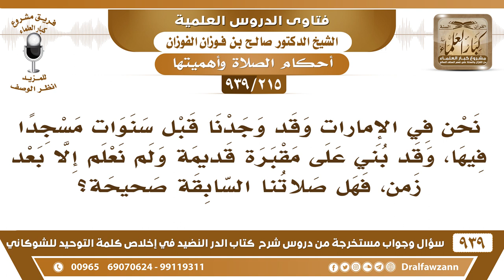[215 -939] صلينا في مسجد ولم نعلم أنه قد بني على مقبرة قديمة، فما صحة صلاتنا؟ - الشيخ صالح الفوزان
-[215 -939] السؤال: نحن في الإمارات وقد وجدنا قبل سنوات مسجدا فيها، وقد بني على مقبرة قديمة ولم نعلم إلا بعد زمن، فهل صلاتنا السابقة صحيحة؟
الجواب: كيف وجدتم مسجدا على مقبرة قديمة؟! يعني مجاور للمقبرة؟! مفصول عن المقبرة؟! ما في بأس إذا كان مفصولًا عن المقبرة بطريق أو بقضاء فلا مانع أما إذا كان ملتصقًا بالمقبرة، ملتصقًا جداره بالمقبرة فهذا لا تصح الصلاة فيه، فأنتم تأكدوا من هذا ولا يكفي أنكم تعيدون الصلاة، لا بد تقومون وتنبهون على هذا الحاكم الذي هناك وتبينون له هذا وتستعينون بالعلماء هناك، وتسعون في الإصلاح.
للاشتراك في قناة الشيخ صالح الفوزان

للاستفسار والإقتراحات والدعم
رئيس الفريق
لمشروع كبار العلماء